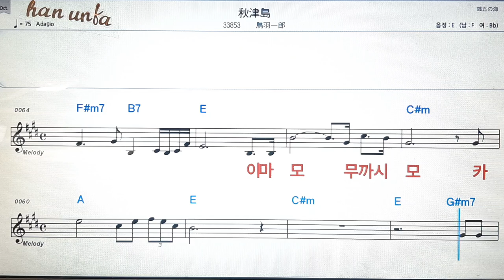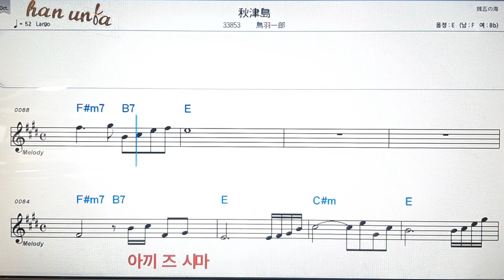아끼즈시마/토바이찌로오💕日本の歌*Karaoke*Sheet Music*(한*일본어 동시 발음)韓国語 日本語の同時発音